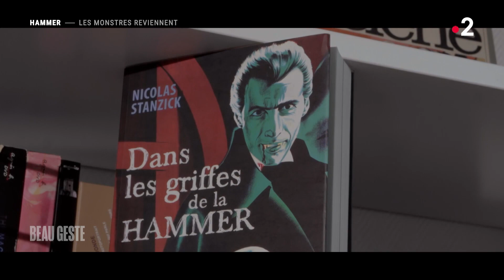Nicolas Stanzick sur la Hammer Films ("Beau geste", France 2, 2023)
A l'occasion de la sortie du coffret DVD/Blu-ray édité par Tamasa "Hammer Vol. 1 - L'Âge d'or" dont il a assuré  les quelques 5h30 de bonus, Nicolas Stanzick était l'invité de "Beau geste", l'émission de cinéma de Pierre Lesccure sur France 2, le dimanche 12 novembre 2023. L'occasion d'évoquer le mythique studio anglais spécialisé dans le cinéma d'épouvante gothique, les mythes de Dracula, Frankenstein, du zombie ou de la momie, le réalisateur Terence Fisher, les acteurs Peter Cushing et Christopher Lee, la contre-culture, les Sixties, l'érotisme propre au fantastique, etc.

Entretien mené par Benoît Puichaud.